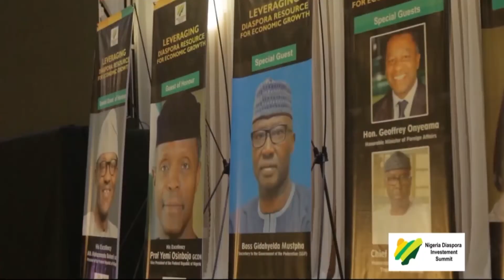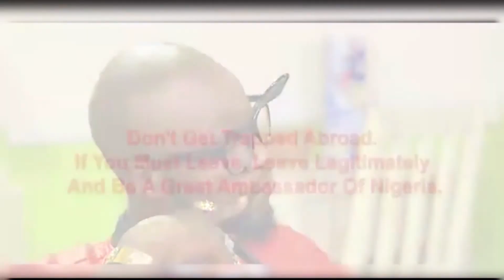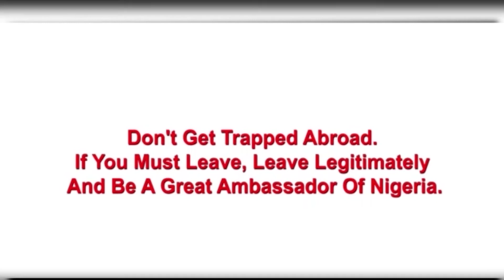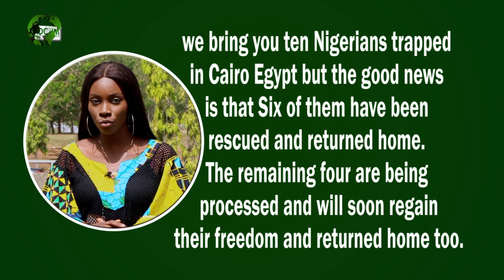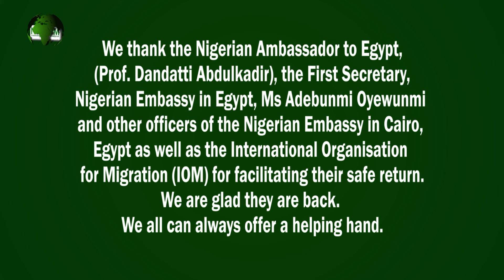The Diaspora | Episode 4